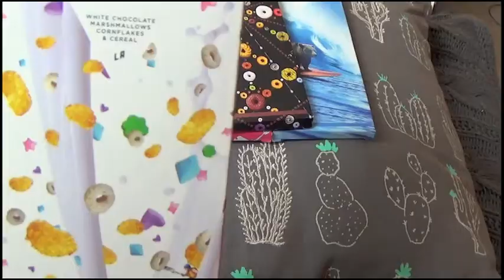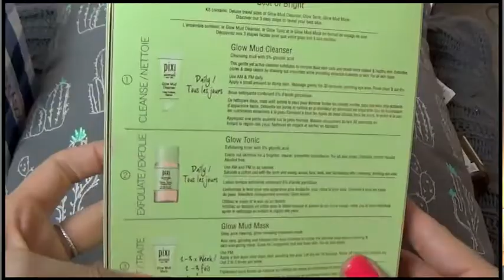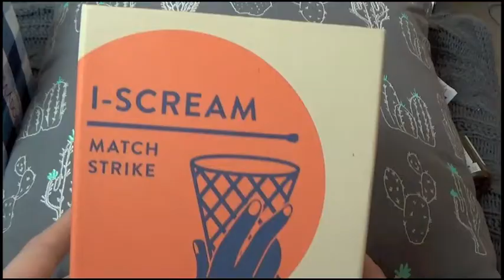Spring Haul! | Pixi, Compartes, Kiehl's, & More!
Products/Things Mentioned:

MAC
Lipstick in Velvet Teddy & Brave

Forever 21
Yes You Do T Shirt

Gentle Foaming Hand Soap in Happy Easter-Cotton Candy, Perfectly Peaches and Cream, Sweet Sunrise Mimosa, Black Cherry Merlot, French Lavender, Maui Mango Mai Tai

Pixi Beauty
Best of Bright Set

Kiehl's
Powerful Wrinkle Reducing Eye Cream

Jonathan Adler
I-Scream Match Strike

Nordstrom
TOPSHOP Off the Shoulder Top